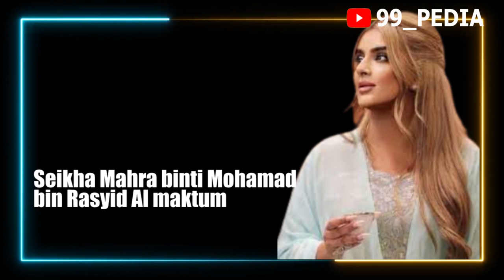Bikin melongo! intip gaya hidup Seikha Mahra anak sultan Dubai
TAJIR MELINTIR Deretan sumber kekayaan Desy Ratnasari janda cantik idaman pria tampan
Siapa yang tak kenal dengan Dubai, salah satu kota di Uni Emirat Arab ini adalah kota paling gemerlap di dunia.
Kota megah yang terletak di sepanjang pantai Tenggara Jazirah Arab ini memiliki seorang pemimpin bernama Syekh Muhammad bin Rasyid Al Maktum, di mana kehidupannya selalu menjadi sorotan dunia.
Tak terkecuali putra dan putrinya, salah satu yang paling disorot adalah Seikha Mahra. Tak hanya karena pesona kecantikannya tapi juga kehidupan mewahnya.
berikut 4 fakta menarik tentang putri Sultan Dubai, Seikha Mahra.
1. Profil
Seikha Mahra memiliki nama lengkap Seikha Mahra binti Mohamad bin Rasyid Al maktum, dia adalah anggota keluarga.
Pangeran Dubai yang merupakan putri dari Syekh Muhammad bin Rasyid Al Maktum yang kini menjabat sebagai Perdana Menteri Uni Emirat Arab saat ini.
Seikha Mahra lahir pada tanggal 26 Februari 1994, kecantikannya merupakan paduan Darah Arab dan Yunani.
Selain berdarah Arab dari sang ayah dan ibunya memiliki darah Yunani, ia merupakan satu dari 6 istri Syekh Muhammad yang juga menjabat sebagai Wakil Presiden Uni Emirat Arab.
Karena berdarah Yunani, tak heran Ia memiliki nama panggilan Christina saat masih kecil.
2. Latar Pendidikan dan Pekerjaan
Wanita 27 tahun ini menghabiskan masa sekolahnya di Oxford Dubai. Saat masih berstatus pelajar, ia mulai tertarik dan belajar berkuda dengan penuh semangat.
Sesudahnya ia mengambil Sekolah Tinggi bisnis di Universitas Said Uni Emirat Arab. Setelah meraih gelar sarjana, ia segera bergabung dalam tim ayahnya untuk mengembangkan kemajuan Dubai, seperti dalam hal pembangunan dan perdagangan.
Sebagai wanita berpendidikan, ia cukup vokal menyuarakan hak-hak wanita yang lebih luas, termasuk dalam bidang pemerintahan. Hal itu karena proporsi peran wanita dalam pemerintahan sangat kurang, karena perempuan di sana sebagaimana umumnya gambaran budaya di Jazirah Arab, jika perempuan dianggap tidak perlu masuk ke dalam urusan kenegaraan.
Sebagai putri kerajaan, ia membangkitkan kepedulian sosial dengan membangun sebuah sekolah khusus untuk anak perempuan yang didanai langsung dari keluarga Kerajaan.
Tak hanya itu, Seikha Mahra juga aktif berpartisipasi untuk kesejahteraan anak-anak di Dubai.
Fakta menariknya dibalik gaya feminim dan elegan seorang Seikha Mahra, rupanya ia tergabung sebagai anggota militer Yuni Emirat Arab.
Tak tanggung-tanggung, guna mendapatkan pelatihan kemiliteran yang nyata, Seikha Mahra juga mengikuti pendidikan di Akademi Militer Kerajaan.